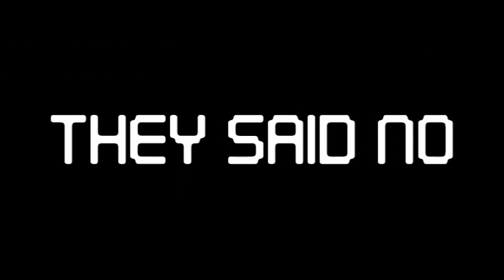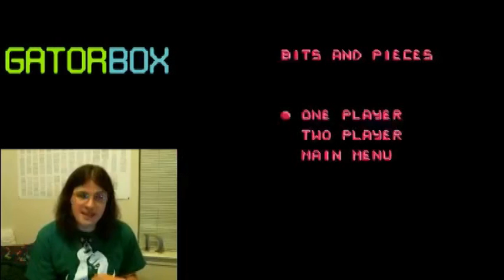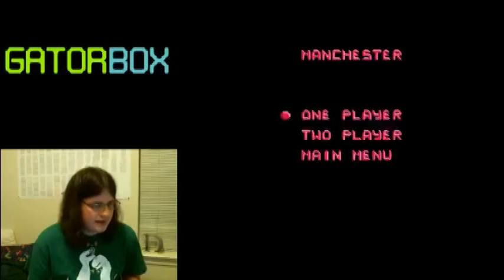Action 52 (NES) - Part 5 | Gatorbox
Games 37 - 44 from the NES multicart Action 52 are challenged in this episode. Draco slowly starts losing his mind and breaks out impressions of Bill Cosby, Christopher Walken, Critikal, and Barack Obama. Somewhere in there he also manages to completely break a game by moving to the left. Action 52 slowly becomes more and more unhinged as the Cheetahmen draw nearer...

This was streamed at Gatorbox, and you can tune in to our streams Follow @gatorbox on Twitter for updates and stream announcements!